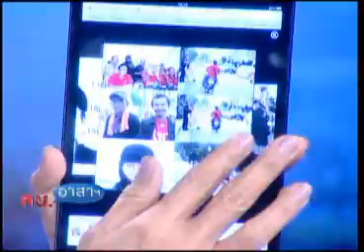สน.อาสา 12-03-56 เบรค1